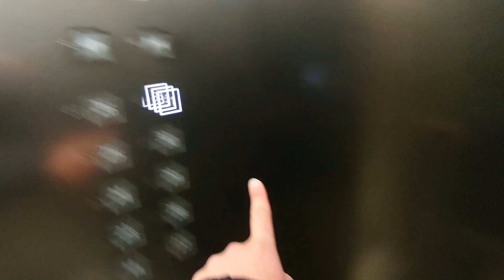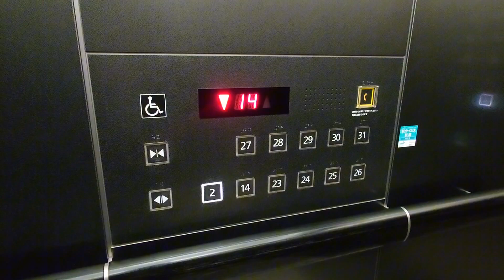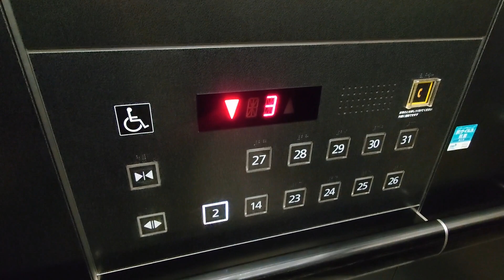大宮ソニックシティの高層用エレベーター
メーカーは三菱製です。液晶ディスプレイインジが搭載されています。

用途：乗用
定員：24名
積載：1600kg
設置年：1988年
更新年：2011年
アナウンス：あり
到着音：あり
車椅子操作盤：あり（1機のみ）
エレベーター台数：4
機種：ネクスキューブ
方式：ロープ式